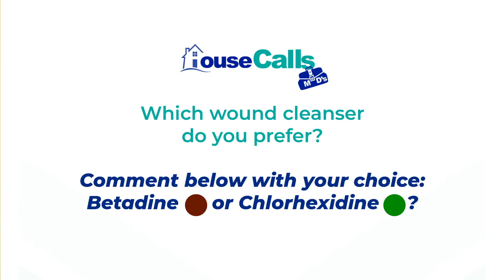The Ultimate Guide to Wound Cleansing: Betadine vs. Chlorhexidine. What You Need to Know!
🩸 Discover the best wound cleansers: Betadine and Chlorhexidine. Learn their benefits, usage, and potential side effects. Find out how to keep your wounds clean and infection-free! 🌡️"